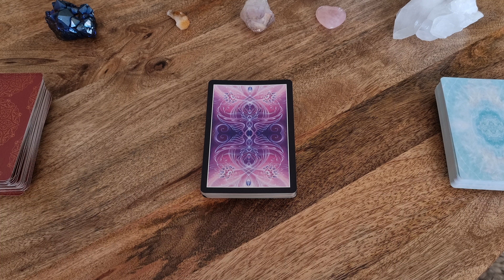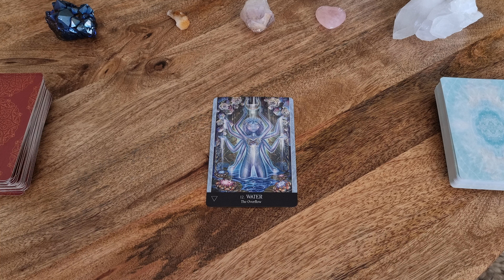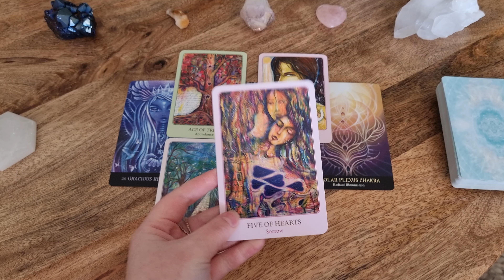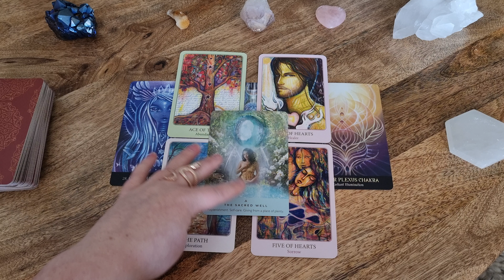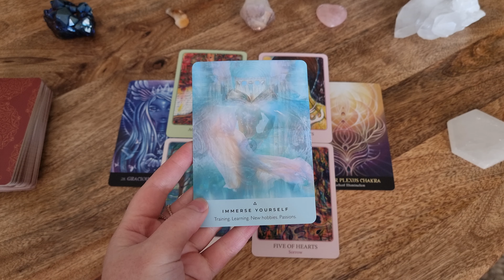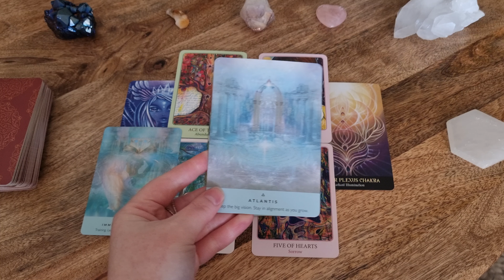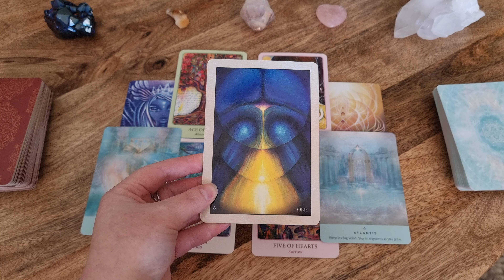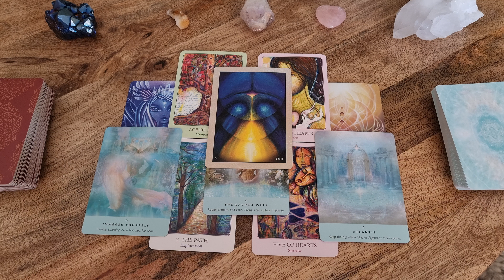🔮GUIDANCE FOR THE WEEK AHEAD🔮 Fill yourself up so you can give from overflow & divine reciprocity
Join my new SUBSTACK: A place to share musings on the soul path

🔥SOMATIC SHADOWS
🔥Intuitive Tarot Journey
🔥Monthly DARK MOON CEREMONY
🔥Monthly FULL MOON HEALING & CEREMONY
🔥6 week SHADOW WORK COURSE
🔥4 week HECATE JOURNEY
🔥4 week LILITH JOURNEY
🔥ACTIVATING SPIRITUAL GIFTS
🔥Womb Awakening Journey
🔥Phoenix Portal

✨ACTIVATIONS & HEALING ENERGY SESSIONS (over 30 available):
Including:🔥PLEIADIAN COSMIC BODY, 💓WOMB HEALING, 🔮WITCH WOUND, ✨PAST LIFE CLEARING, 🦋PLEIADIAN HEART ACTIVATION, 🦋SOUL PURPOSE, 💫CLEARING YOUR FIELD, ✨CORD CUTTING, WARRIOR GODDESS CORD CUTTING, Plus Goddesses such as LILITH, ISIS, FREYA, CHINNAMASTA & More